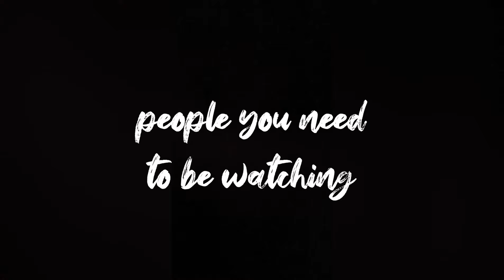"People You Need to Be Watching" Episode 1 2 artists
"People you need to be watching"  and a dramatic stretched lacing painting...  Ancient Tree

Today I am featuring 2 artists who have been doing some
really good work..and I would like for you to take a look at their channels... and show them some love..

They are both also very lovely ladies and I have really enjoyed getting to know them..

Here are the links to their channels..

Please visit their channels and show them some support..

I also included a dramatic piece using a technique I played with in my collaboration with my friend Sara Taylor.. of Sara Taylor Modern Art..

I am using the black Amsterdam formula and a great big shmear over coloured ribbons of paint. The colours have a little  Varathane Polyurethane gloss varnish added to them, which creates a beautiful effect when you stretch the cells and lacing..

These colours worked so beautifully together..
I used Artminds DIY
.     Gold...Splash and
Candy  Apple
Golden Nickel Azo Gold

Base coat and puddles are Meeden Acrylic paint mixed with Floetrol and water..

I hope you enjoyed this video and that you will visit Angie and Michelle's channels..
Already have a couple more artists who are
      "people you need to
               be watching"..

Let's keep playing with pigments and making beautiful things

Thanks fir all your kind comments and support.

gail burstyn art
asmr
shmear